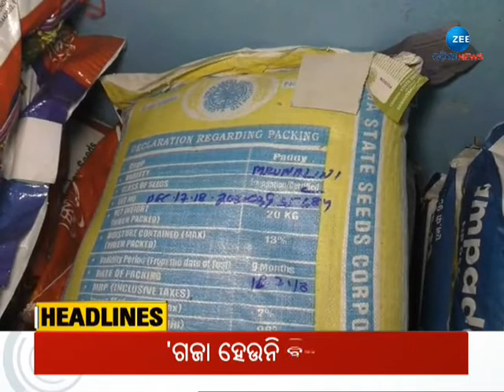7 PM Headlines | Top Headlines | Latest News Headlines | Todays Headline | Zee Odisha News